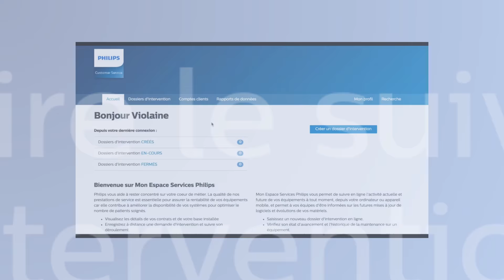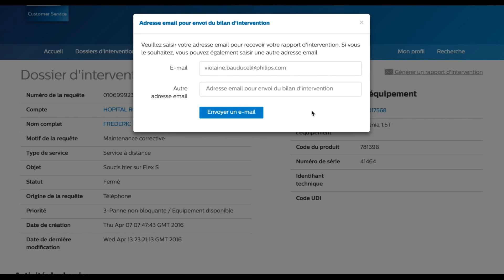Comment faire le suivi d’un dossier d’intervention